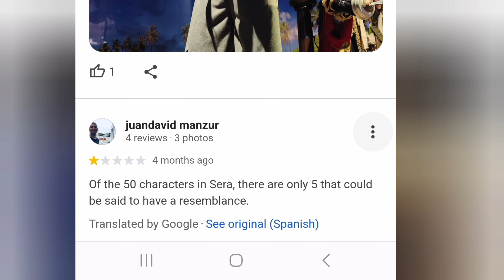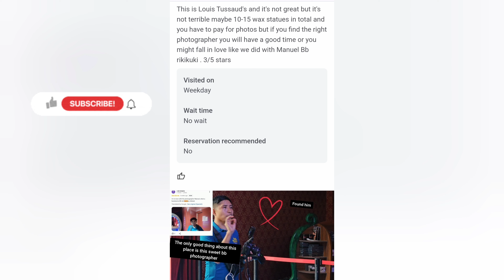I Visited The Worst Wax Museum in Mexico Louis Tussaud's Playa del carmen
Inside Playa del Carmen's Worst Museum? Louis Tussauds Wax Museum Review

Think Madame Tussauds but worse,
Join us as we explore the bizarre and hilarious world of Louis Tussauds Wax Museum on Playa del Carmen's 5th Avenue. Get ready for melted wax figures, uncanny resemblances, and a whole lot of laughs in this epic museum review!

we still had a goodtime we just wouldn't recommend anyone spending that much money for 15 minutes
follow us for more playa del carmen food and travel